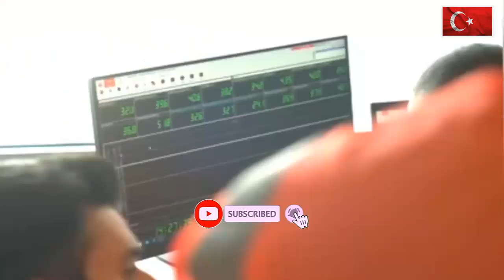The tests of the unmanned Bayraktar KIZILELMA have been successfully completed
A critical threshold has been passed in the development process of Bayraktar KIZILELMA, which was developed nationally and originally by Baykar and will serve as the first unmanned fighter aircraft of our country. The first taxi test of the KIZILELMA Combat Unmanned Aircraft System was successfully carried out at Çorlu Airport.
The first Engine Integration Test with Bayraktar KIZILELMA's first prototype was successfully completed. Baykar Technology Leader Selçuk Bayraktar said.
The testing process of Bayraktar KIZILELMA Unmanned Fighter Plane project, which was developed with Baykar's 20 years of deep technology accumulation and experience, will continue with ground tests. Bayraktar KIZILELMA's first flight is planned to be carried out in 2023.